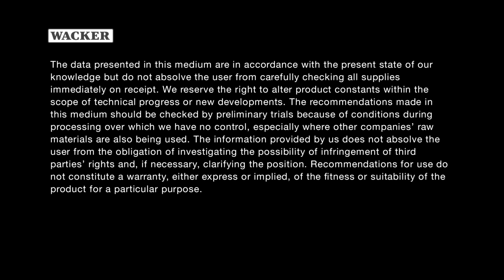Cementitious Tile Adhesives - Markets and Trends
"Cementitious Tile Adhesives - Long-lasting, Esthetic and Modern
Tiles have been used as wall and floor coverings for over 3,500 years. They have become an indispensable finish material and are now available in almost all sizes, designs and grades. The range of applications for tiles is much wider than in the past – but tiled finishes are also subject to much stricter demands.
As the market leader in binders, WACKER has been involved in the development of modern tile adhesives for over 50 years. As a technology leader, WACKER consistently introduces innovative dispersible polymer powders."